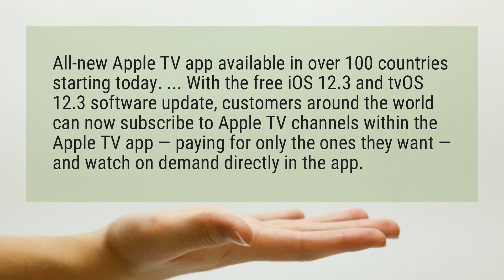Is Apple TV free on iPhone?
All-new Apple TV app available in over 100 countries starting today. ... With the free iOS 12.3 and tvOS 12.3 software update, customers around the world can now subscribe to Apple TV channels within the Apple TV app — paying for only the ones they want — and watch on demand directly in the app.